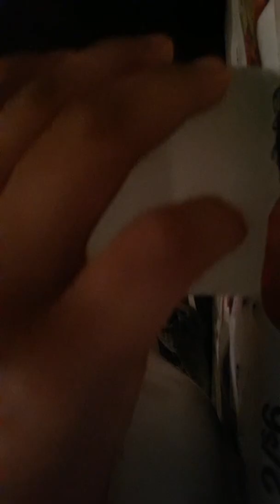Water prank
WW Westmoreland